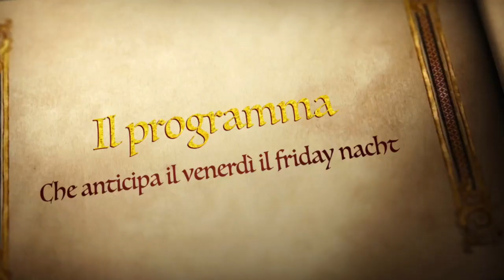radio russi dediche e rikieste